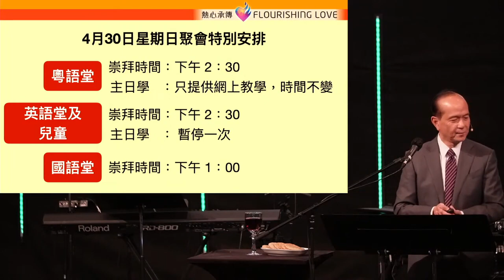粵語崇拜 家事分享 2023-04-02